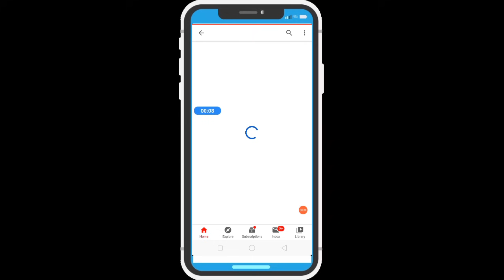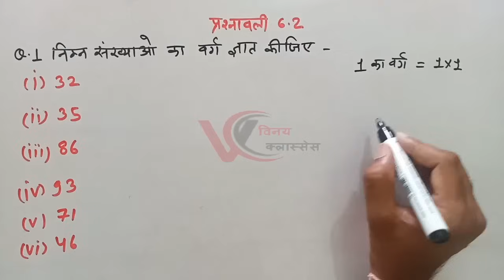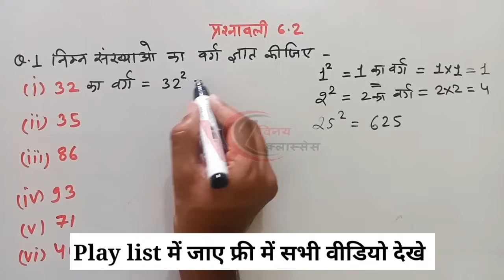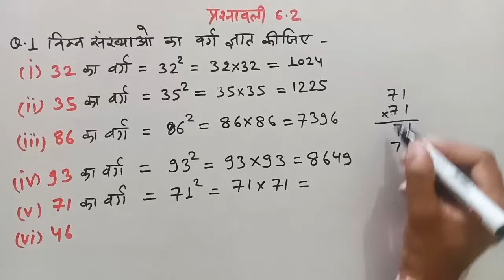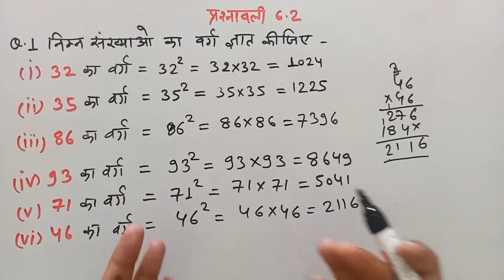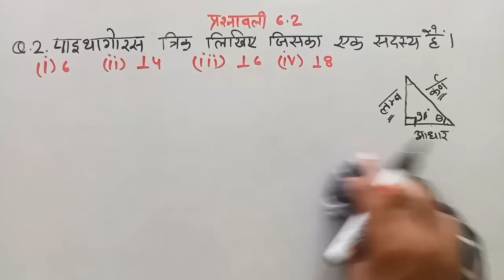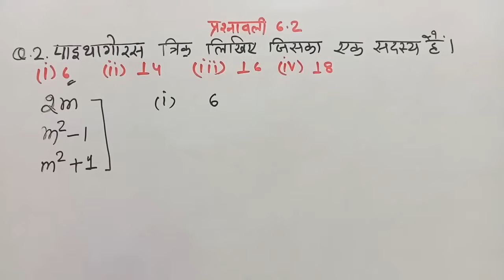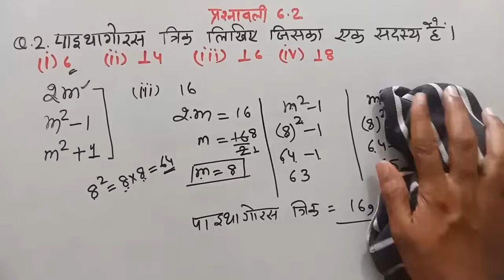class 8 maths exercise 6.2 ncert in hindi || वर्ग और वर्गमूल || NCERT CBSE RBSE